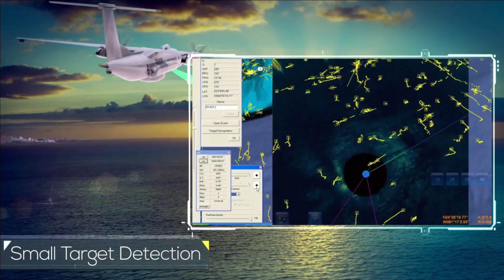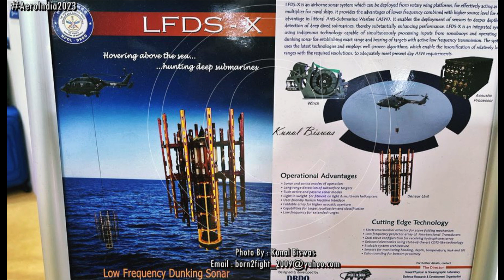Indigenous Submarine Hunter based on IMRH, DRDO's Maritime Radar & Low frequency Dunking Sonar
Indian Navy’s dependency on Foreign Naval Helicopters

Indian Navy has been heavily dependent on foreign helicopters when it comes to operating Maritime helicopters which can perform maritime surveillance such as detecting enemy submarines and warships and attacking them with torpedoes or even detecting enemy aircrafts in the blue waters. Indian Navy has been using Sea King helicopters and for their replacement Navy is in process of inducting 24 MH-60R helicopters .

So, the question is can India not develop its own naval helicopters as capable as MH 60R? And the answer is definitely – a yes!

HAL has gained significant expertise in helicopter development indigenously right from ALH Dhruv and its various version, LCH Prachand and Light Utility helicopters. The ALH has gross weight of 4,445 kg and Max takeoff weight of 5,800 kg. If we compare this with Naval Helicopters such as MH 60R, its significantly less. The SeaKing weighs around 6,387kg and its maximum take-off weight is 9,707kg. The MH 60R weighs around 6.1t and its maximum take-off weight is 10.68t. The heavy weight of these Naval helicopters can be explained by the array of sensors such as Maritime Radar, SONAR and other sensors attached to the aircrafts to enable them to perform variety of roles. Besides they have higher payload carrying capacity.

DBMRH – Deck Based Multi-role helicopter

In this segment, HAL has not yet built any helicopter and this where the development of IMRH becomes most crucial. The Naval variant is going to be bigger than that of Army & Air force and is called DBMRH or Deck Based Multi-role helicopter. At present DBMRH is at pre-AoN stage. The design and development process is expected to take about 7 to 8 years to enable realisation of the platform commencing from ninth year of project sanction. DBMRH for Indian Navy will be in three variants, viz, ASW/ ASuW, Special Ops and AEW.

The most important component of these helicopters are going to be Maritime surveillance radar and Dunking Sonar System which will make them hunters in the blue water.

Maritime surveillance radar

When it comes to maritime surveillance radar, India is again heavily dependent on Israeli ELM 2022 Radar which is integrated in Naval ALH MK3 And Dornier DO-228 Aircraft.

DRDO has developed a Maritime Patrol Radar (MPAR) with sea clutter suppression features to detect small targets. In addition to the standard air to sea surface search modes with Track While Scan, this radar provides high resolution Range Signature and ISAR image of the target which enables the user to classify the intercepted target. There is an air-to-air mode to detect and track aerial targets. The Radar has additional weather and beacon modes. The Radar provides 360° azimuth coverage either in belly mounted or in chin mounted configuration. The system has been developed for maritime patrol on Naval Advanced Light Helicopter and can be fitted on fixed wing platforms as well. The User associated technical trials of the radar has been completed on Naval ALH.

Low Frequency Dunking Sonar (LFDS)

DRDO’s Kochi-based Naval Physical and Oceanographic Laboratory has also developed low-frequency dunking sonar, very similar to the USA’s ASQ-22 deployed MH-60R. The development of an airborne winch for deployment and retrieval of dome is a significant technology leap in this sonar system. The sonar has a length of around 1.5 m, can be employed for anti-submarine warfare operations. The system is deployed using a winch system to dip it at various depths. The sonar can be used in both active and passive modes and can simultaneously process inputs from sonobuoys and other dunking sonars to triangulate the position of targets in littoral waters.LFDS-X is capable of both active as well as passive sonar operations. It is presently fitted on an Advanced Light Helicopter (ALH).

Conclusion

The development of DBMRH in future will truly make India self reliant in the Naval Helicopter segment which would be capable of performing variety of missions besides greatly boost logistics capabilities of Navy.